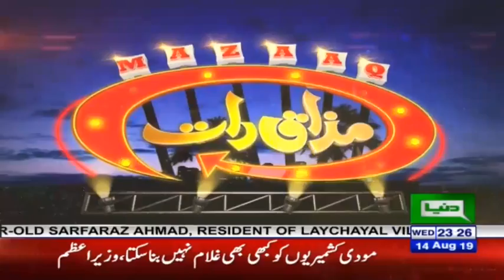Parey Hut Love Cast | Eid Special | Mazaaq Raat 14 August 2019 | مذاق رات | Dunya News